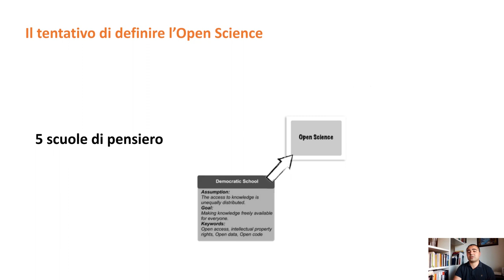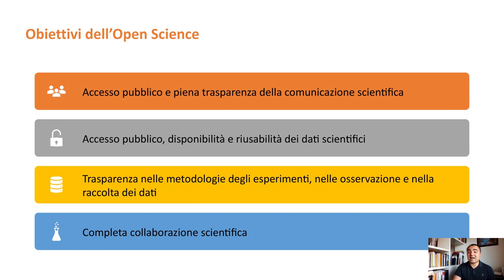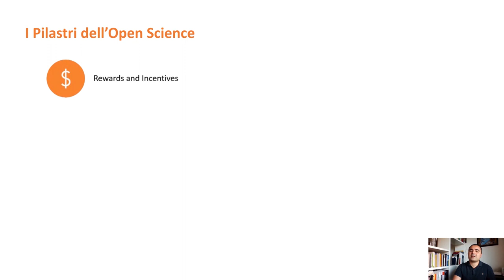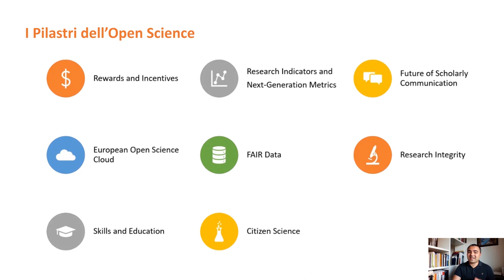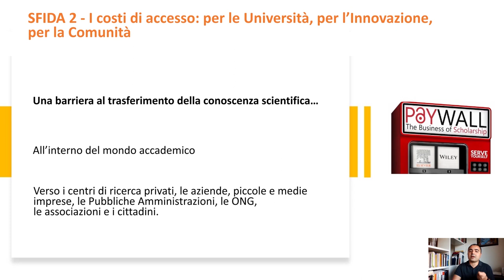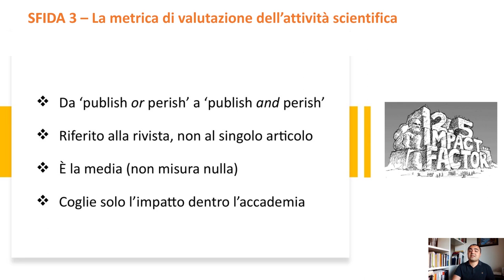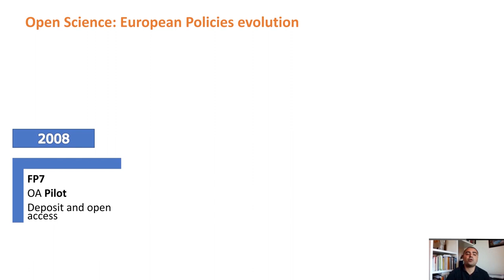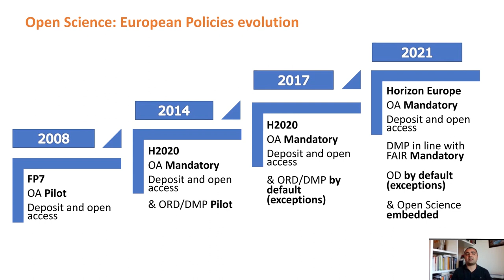I principi dell’Open Science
Da un progetto dell’Università di Bologna, in collaborazione con APRE_Agenzia per la promozione della ricerca europea, una introduzione al concetto di Open Science e ai suoi principi, per l'accesso libero e senza barriere al sapere scientifico. Il primo della rassegna video realizzata dall’Università di Bologna su Open Access e Open Science.